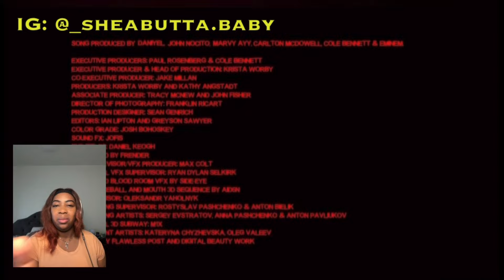Eminem - Tobey ft. Babytron & Big Sean | Reaction